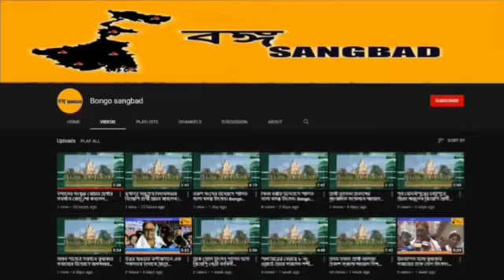রেডিও সংস্থার উদ্যোগে "পয়লা বৈঠক"।1st may,22| Bongo Sangbad